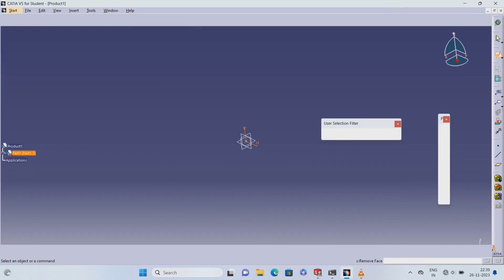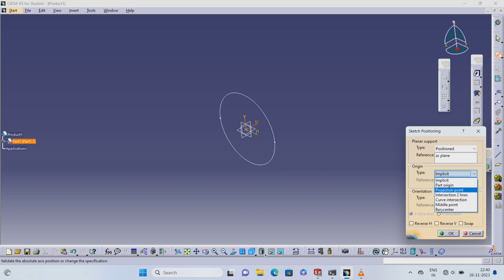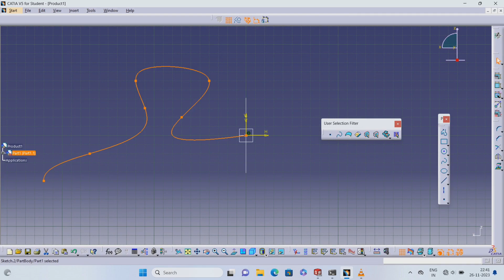Mastering CATIA V5 Ribs: Explore Advanced Options for Efficient Design|Tutorial#Catia v5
"🚀 Learn CATIA V5 Ribs Options | In this tutorial, we explore the powerful features of CATIA V5 for creating ribs in your designs. 🛠️ Dive into different options, tips, and tricks to enhance your skills. Whether you're a beginner or an experienced user, this video will guide you through the process. 🔗 Download the project files and follow along! CATIAV5 DesignTutorial CAD" @Free_cad_tutorial